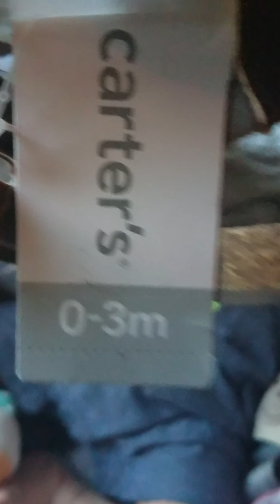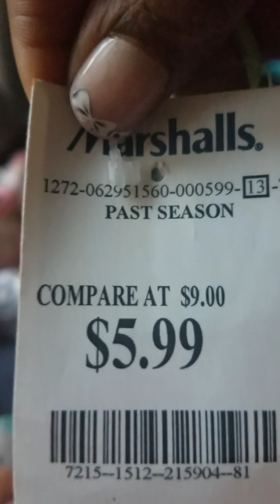QUIETLYBEAUTIFUL 🍼HAUL🍼CHAT🍼NEW OUTFIT FOR NEW VABY BOY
COME SEE NEW ETHAN KIT BY NICOLE RUSSELL